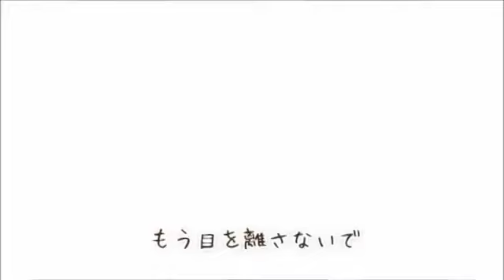Kisaragi Attention MV (IA)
Kisaragi Attention belongs to Jin.